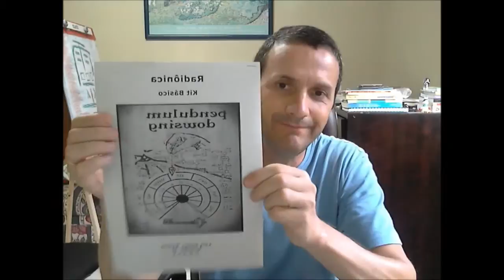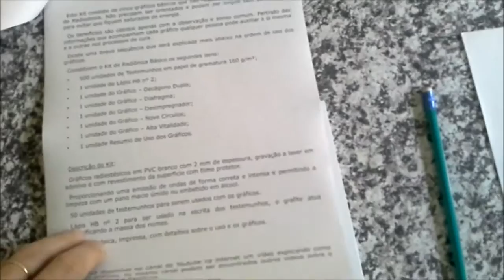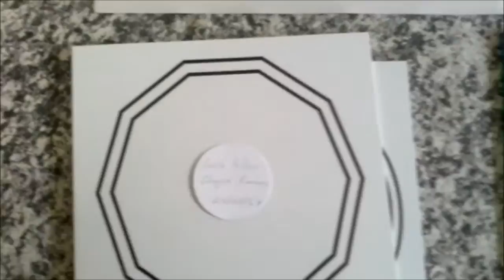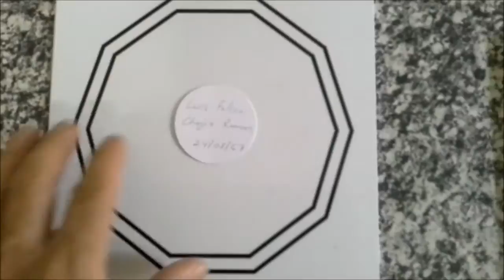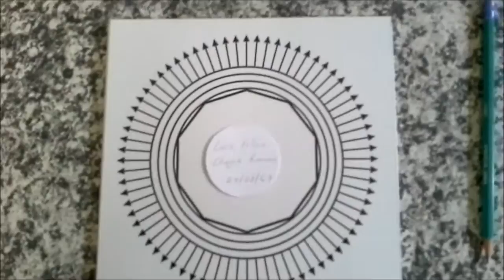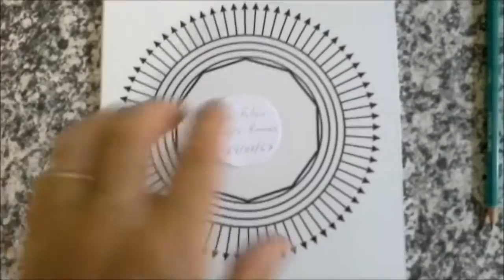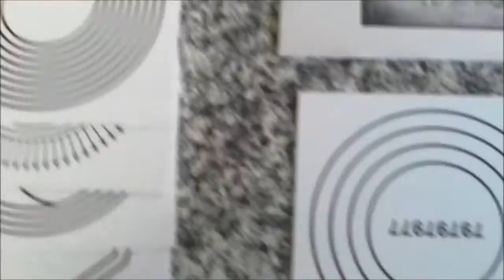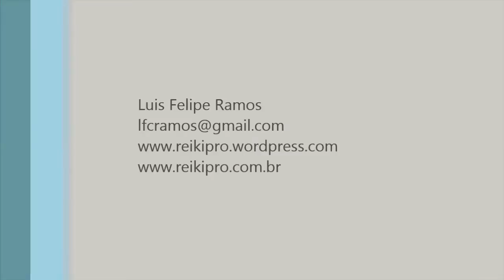Kit Básico de Radiestesia - vídeo antigo - Kit sofreu mudança recente!!!!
Livros sobre Radiestesia na Amazon